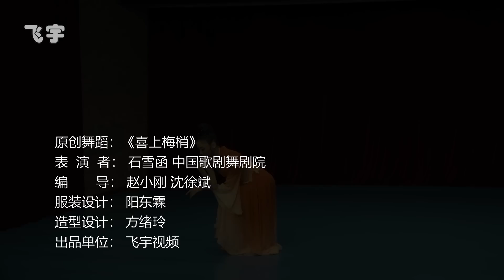Chinese Classical Dance - Xi Shang Mei Shao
Performed by Shi Xuehan

Really the best recording of a performance I've ever seen. Clear 1080p and in 50fps and not captured by a cell phone! Light years above the old sub 360p 25fps VCD quality videos from anything from before the late 2000's. Shi Xuehan is a principal with the Chinese National Opera and Dance Drama Theater Company so this makes it all the more spectacular.